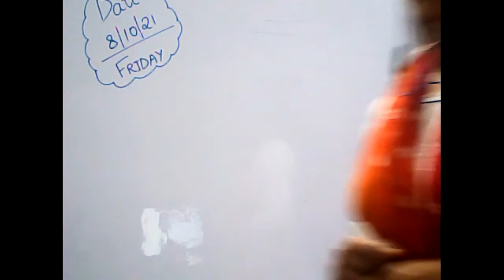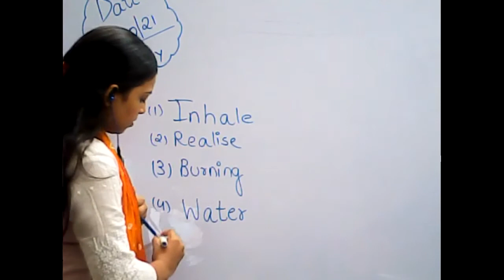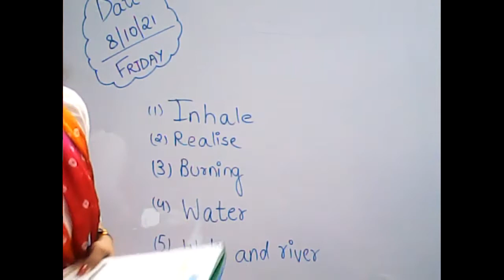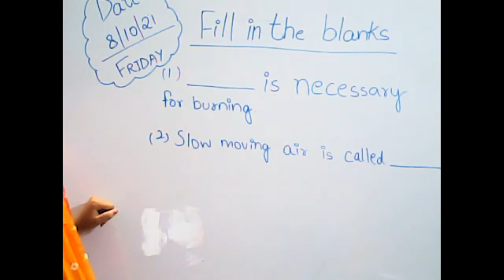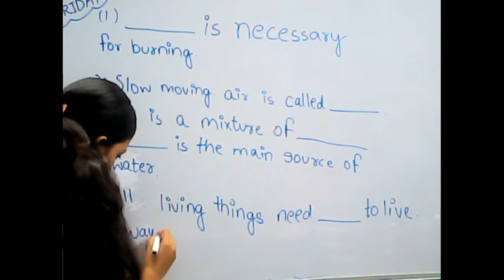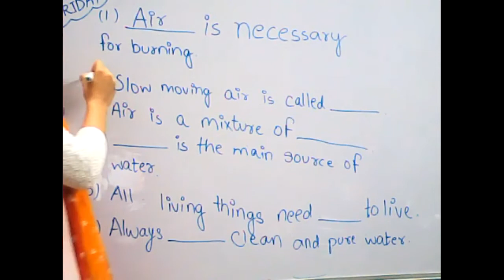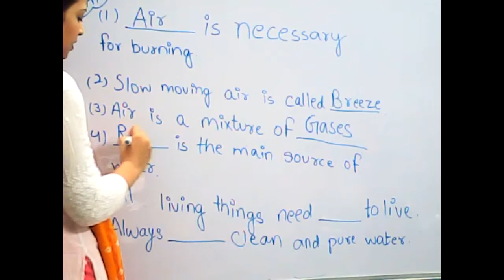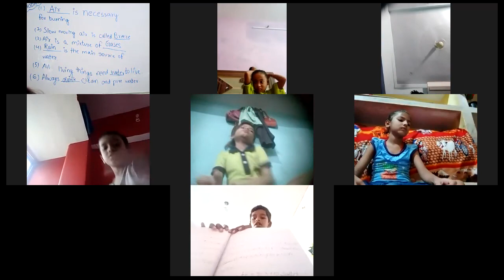Class Ukg Evs 8/10/21